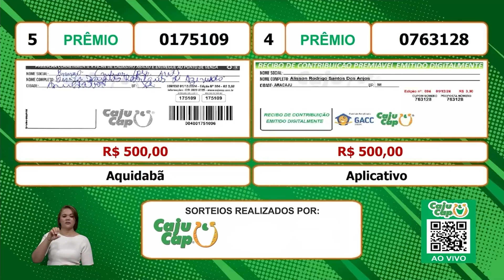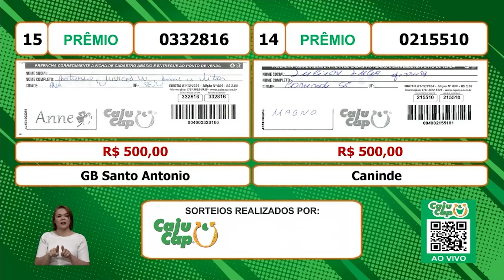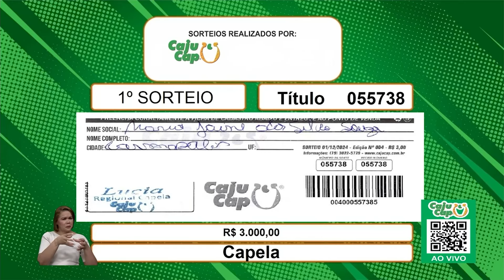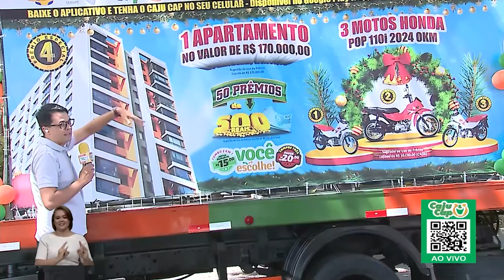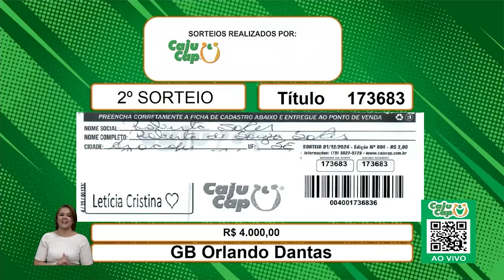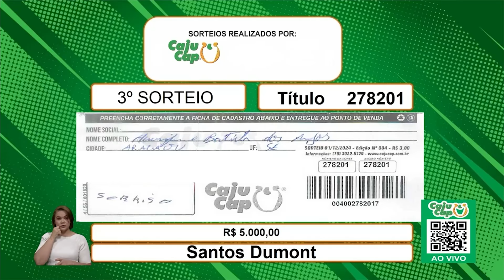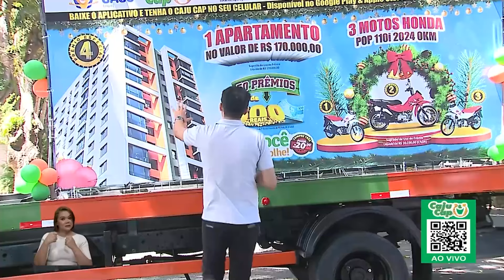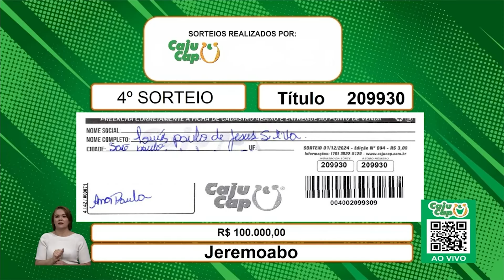CajuCap Programa Completo 01.12.2024